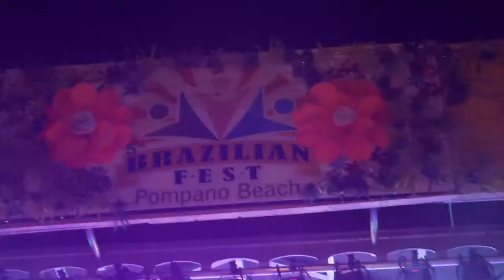Cidade Negra Live at 2016 Brazilian Festival, Pompano Bch, Fl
Live music by Cidade Negra 5-22-16